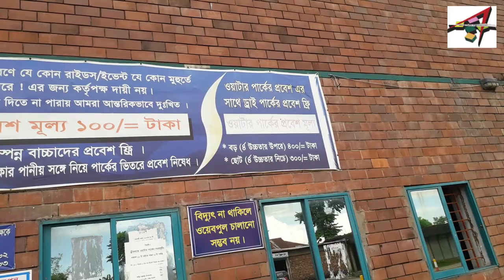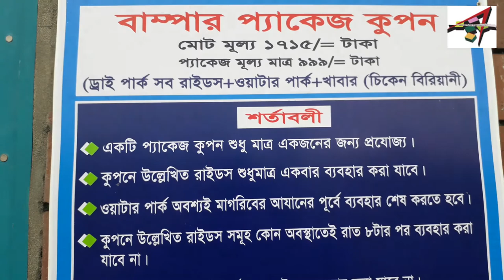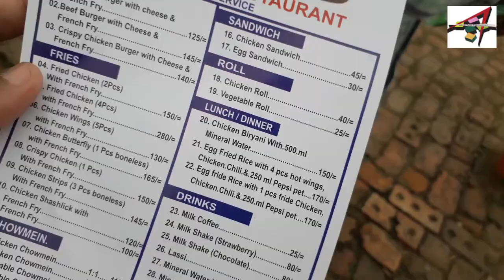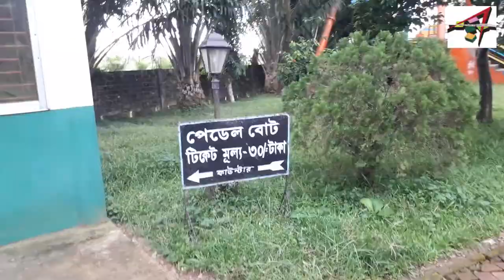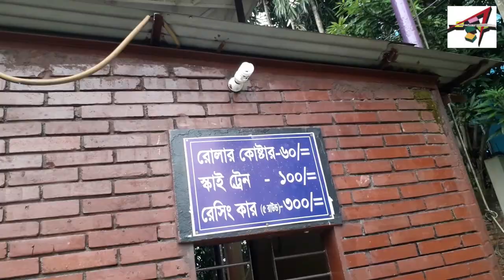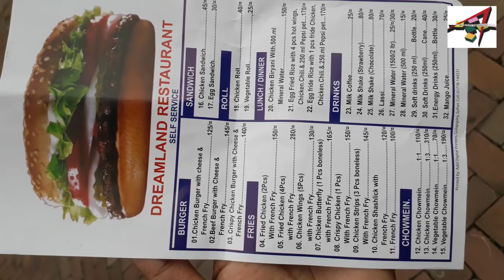Discover the Best Water Park in Sylhet | গোলাপগঞ্জ ড্রিমলেন্ড ওয়াটার পার্ক সিলেট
Sylhet Dreamland Water Park গোলাপগঞ্জ  ড্রিমলেন্ড ওয়াটার পার্ক সিলেট Bangladesh

👉 আমি সামনের দিন গুলোতে সিলেট বিভাগের বিভিন্ন দর্শনীয় স্থান গুলি ভ্রমণ  করে দেখাবো তো আপনারা আমার সাথে থাকবেন।

Related Tags:Sylhet Dreamland Water Park গোলাপগঞ্জ / ড্রিমলেন্ড ওয়াটার পার্ক সিলেট Bangladesh